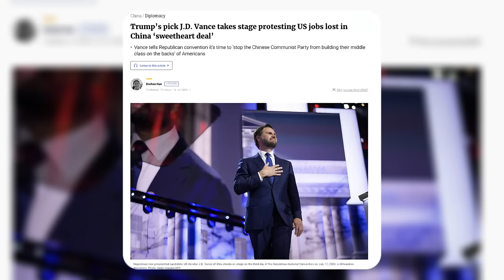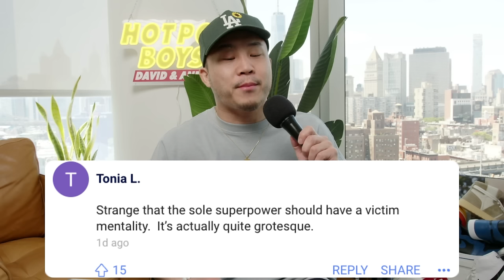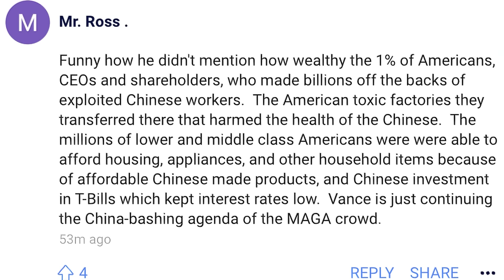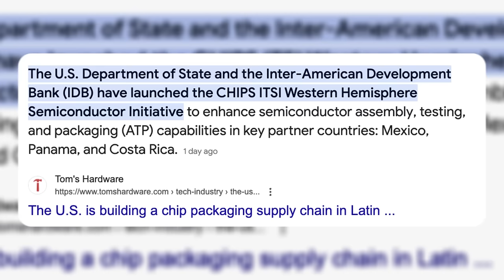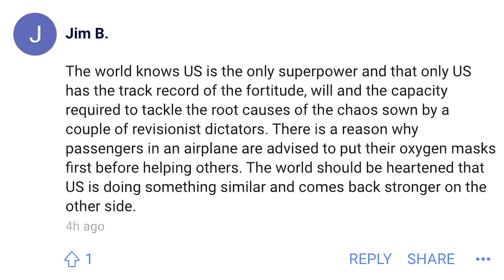How Can They Bring Jobs BACK From China?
We make SMALA Sauce in America :)

Follow us for more personal content!